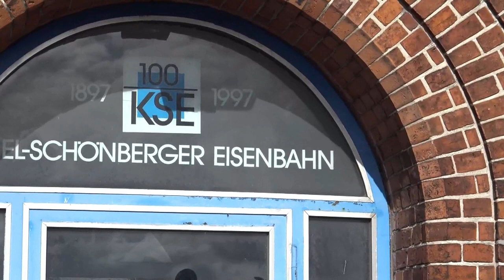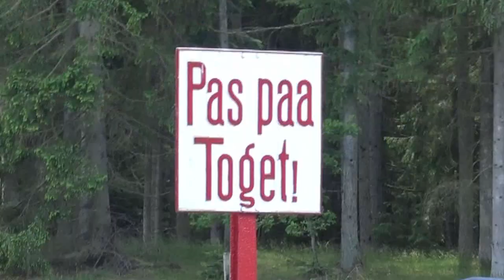På Sporet 2019 - del. 1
0:00 - Godstog i Vojens
           med CFL Cargo Danmark startede banen med ny godsforbindelse i Vojens ved Cembrit
           Centrallager d. 7. januar 2019 og 11. marts 2019.
         Her ses rangering med CLF  MY 1146 + CFL 1805 og senere i filmen med 1807.
6:20 - Vintertur "Hein Schönberg"
           Dieseltog V20 039 første kørsel efter en lang pause, lavede de en invielsestur fra
           Schönberger Strand til Kiel Süd d. 17. marts 2019
17:20 - Lindaunis-broen
             Ved floden Schlei kan man finden den gamle klapbro fra 1927, som lever på lånt tid og der
             er planer om at erstatte broen med en ny klapbro i 2025.
             Her besøgte vi broen d. 9. maj 2019
             En Desiro togsæt DB Regio 648 656 /956 og krydser broen mod Flensburg og lidt senere
             DB Regio 648 453 / 853 mod Kiel, DB Regio 648 964 mod Flensburg.
23:30 - Valgtoget "Pihle Expressen"
            Politikeren Kristian Pihl Lorenzen (Venstre) bestilte en særtog, lånt fra Danmarks
           Jernbanemuseum d. 12. maj 2019
           med damptog DSB K 563 fra Viborg til Struer, her i filmen ses retur kørsel fra Stoholm til Bjerringbro.
27:24 - Haderslevbanen med Veterantog Vest
             med dieseltog DSB MT 152 fra Vojens til Haderslev d. 26. maj 2019
38:10 - MY -særtogs kørsel Odense-Aarhus-Odense
            Danmarks Jernbanemuseum lavede en tur fra Odense til Aarhus og retur med DSB MY 1101
            og MY 1135, sidst i filmen ses returkørsel i Kavslunde d. 5. juni 2019
42:00 - 50 år med Veteranbane Bryrup - Vrads
             Kørsel med damptog DSB F 658, Scandia -skinnebus og med mere på den tidl. Horsens-
             Silkeborg banen d. 9. juni 2019